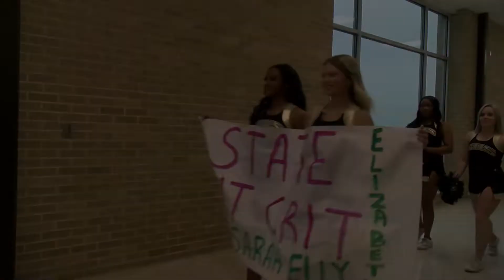Kaufman High School UIL Academics Heads to State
KHS is proudly returning to the University of Texas at Austin this year to represent Kaufman High School & hopefully bring home some hardware. The competition is May 6 & 7.

 Elly “Chew” Bacus
 Marco “Polo” Flores
 Kylie “Homeoteleuton” Hartley
 Annalie “Hawkeye” Hawks
 Griffin “Hufflepuff” Keith
 Elizabeth “Queen” Monzingo
 Sarah “Que Sera Sera” Monzingo
 Amaya “Got” Perkins